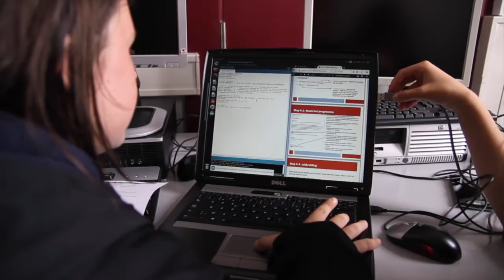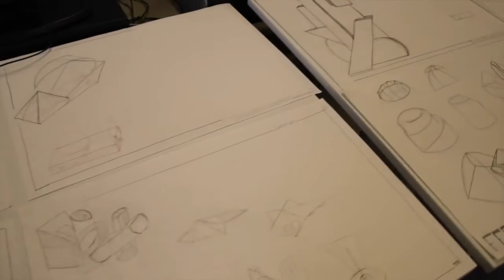Programmeer een Theremin in de klas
In deze video illustreren we het Theremin-project: het bouwen en programmeren van een muziekinstrument. Meer informatie op

Met dank aan de leerlingen van het Secundair Kunstinstituut Gent